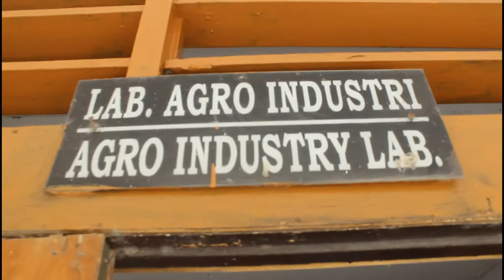Es Buah? Yummy!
praktik pembuatan es buah